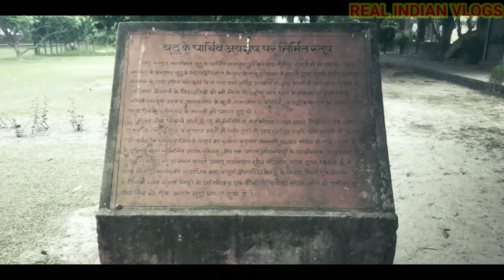Buddha Relic Stupa In Vaishali || Bihar Tourism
dosto aajki is video mai hum aapko vaishali garh trip ka video dikhaya hu .👍

About Video...
The Buddha Relic Stupa of Vaishali is famous for enshrining the holy ashes of Lord Buddha. Take a trip to this Buddhist attraction with Bihar Tourism.